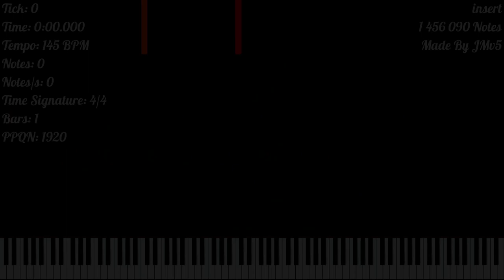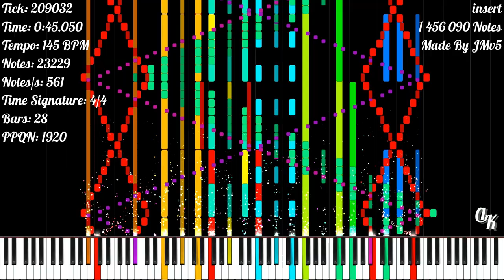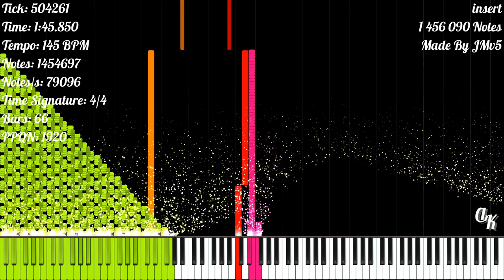[Black MIDI] Insert | 1 456 090 Notes | JMv5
★‡ MIDI INFORMATION ‡★

MIDI Name: Insert
MIDI Size: 11.13 MB
Made By: JMv5
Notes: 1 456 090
Time Signature: 4/4
Bars: 81
Tracks: 37
Tempo: 76 BPM - 180 BPM
PPQN: 1920

★‡ VIDEO INFORMATION ‡★

MIDI Player: Zenith MIDI
Zenith Pack: Synthesia X (Made By MBMS & Arduano)
Audio Renderer: Keppy's MIDI Converter
Notes Counter: Keppy's Counter Generator
Video Editor: Shotcut
Video Resolution: 1080p60
Video Size: 759.11 MB

★‡ SOUNDFONT ‡★

Soundfont Used: LSPModel CFIII Maestro C.G. [Remastered] BM
Soundfont Author: Lyzen's Piano
Download Soundfont: At Lyzen's Discord Server

★‡ DEVICE INFORMATION ‡★

CPU: 11th Gen Intel(R) Core(TM) i3-1115G4 @ 3.00GHz
GPU: Intel UHD Graphics
Operating System: Windows 11 Home Single Language
RAM: 4 GB DDR4 3200 MHz
Memory: 512 GB SSD NVMe PCIe

★‡ SUPPORT ‡★

★‡ HASHTAGS ‡★

★‡ COPYRIGHT ‡★

(According To YouTube's Request):
© JMv5 - Insert